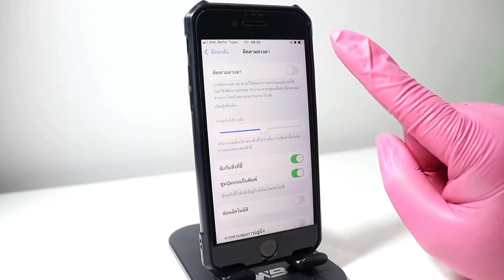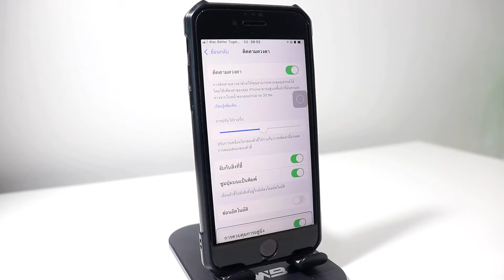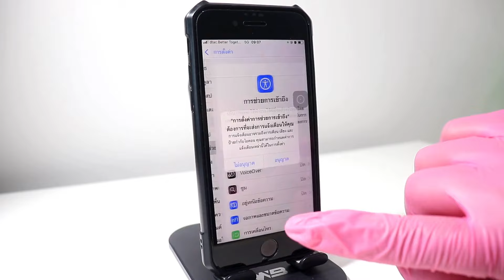สั่งงาน iPhone ด้วยดวงตา ง่ายๆ แค่กระพริบตา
เป็นฟังก์ชั่น ที่จะทำให้มือถือiPhone สามารถควบคุม
ได้จากการมองด้วยสายตา เพิ่มความสะดวกในการ
ใช้งานในบางสถาณการณ์ครับ